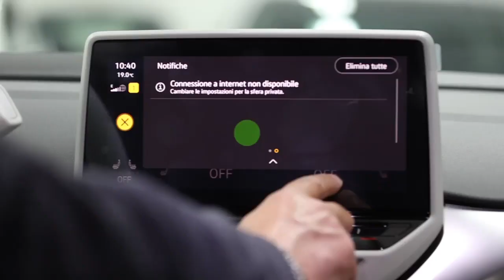Volkswagen Bencivenni - Nuova ID.4 SUV Elettrico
Produzione con Alfa Video Produzioni per Bencivenni.